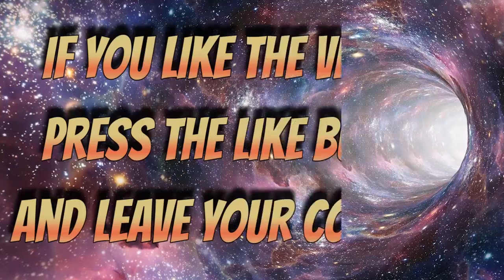GALACTIC FEDERATION ASHTAR MESSAGE AMAZING HUMANITY FUTURE